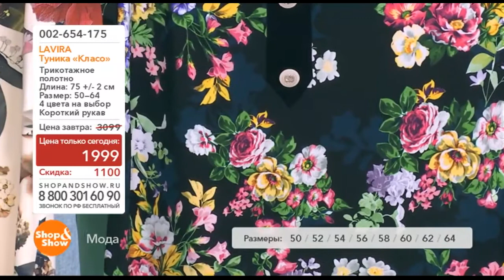Туника "Класо"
Обзор на товар туника "Класо".